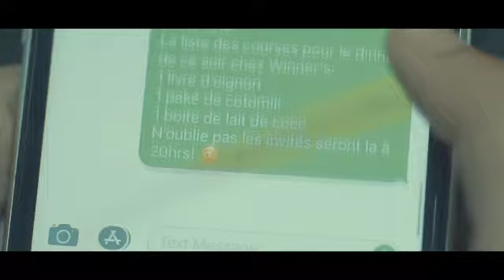3rd week Highlights National Super League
3rd week Highlights National Super League
10 December 2019